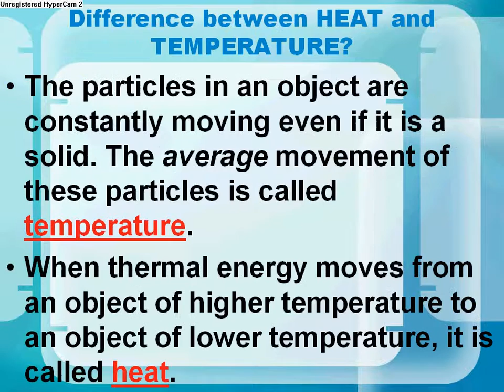Thermal Energy -- TeachPower.net Lesson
Preview of one of 140+ Powerpoint presentations that I use in my middle school science class that you can also find on my teacher resource website. This presentation covers information on the thermal energy and how it affects matter. It follows current science curriculum for both middle, high schools, and homeschooling. For a nominal fee you can get this presentation and 140 other presentations at my teacher resource website Teach Power.net. Stay tuned to teachpower.net as I have much more resources planned to help us teachers around the world accomplish our task. If you don't see a presentation lesson [be it science or not] that suites your needs then please email me and I will be glad to create a custom presentation for any subject for you. **NOTE: THIS VIDEO IS JUST A PREVIEW OF THE FULL POWERPOINT LESSON. THE SPEED AT WHICH IT SHOWS IS FOR TIME PURPOSES ONLY! THE LESSON CAN BE PRESENTED AT YOUR PACE WITH MOUSE CLICKS.